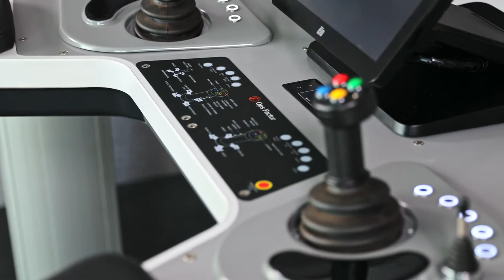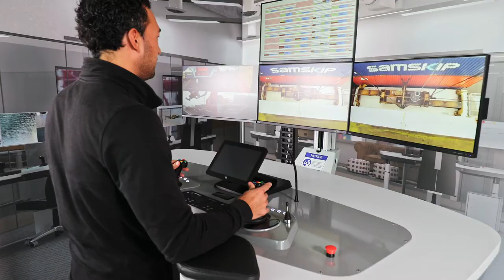Discover Ops Factor’s Remote Control Desk for your operator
The Ops Factor remote control desk is especially designed for operating cranes remotely, ensuring a smooth transition from cabin to operations room or office. Our remote control workstation can accommodate a variety of displays, controllers, communication equipment, hard switches and other devices. Do you want to know more about the remote control desks?

Ops Factor is the expertise centre for control room design and operator performance. With practical innovative design solutions, a multi-disciplinary partner network and a human centred design approach, we ensure the operations factor in each automation project. Do you want to know more about Ops Factor?